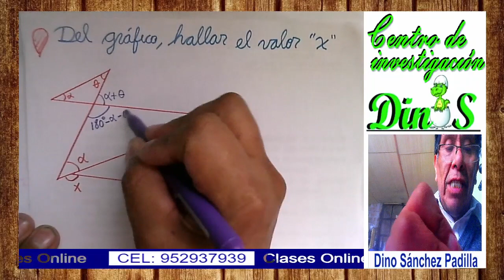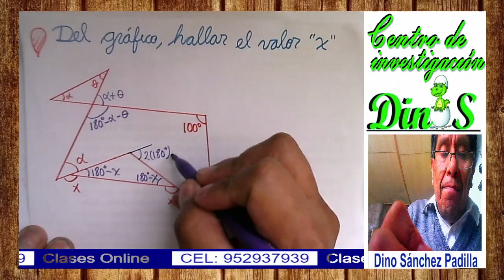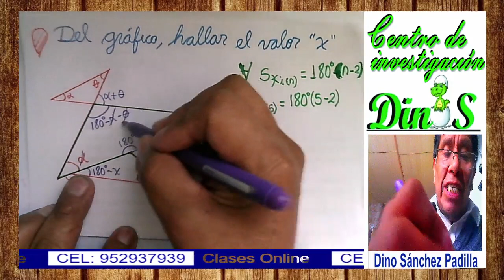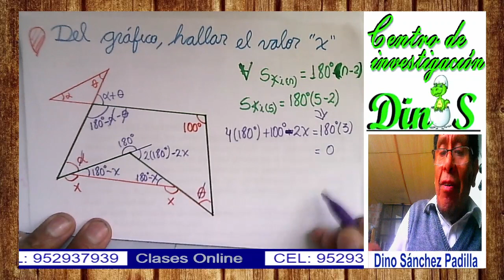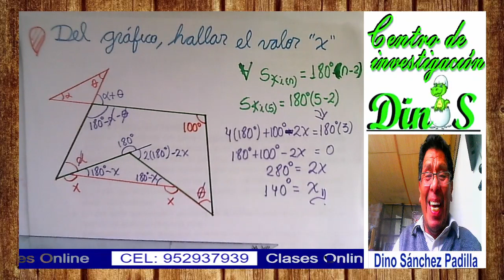PROBLEMA DE PENTAGONO 1